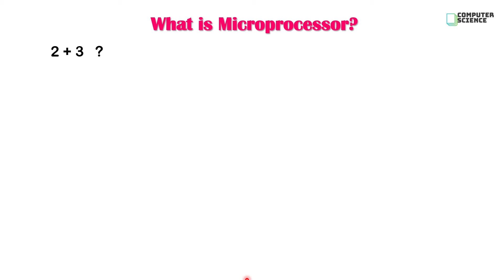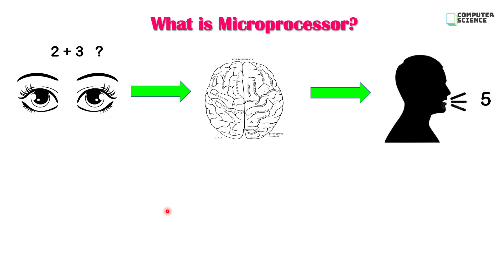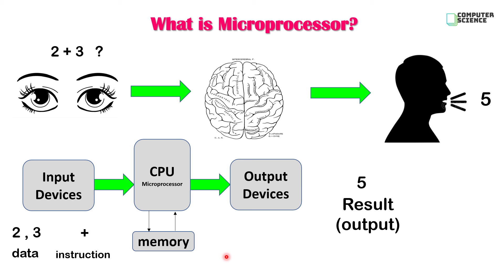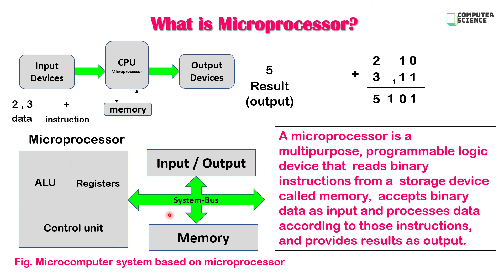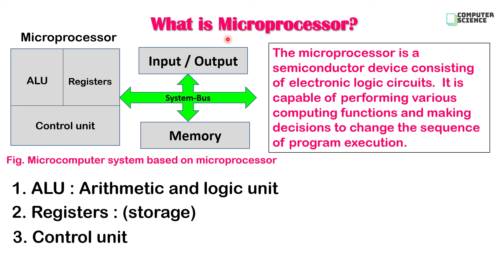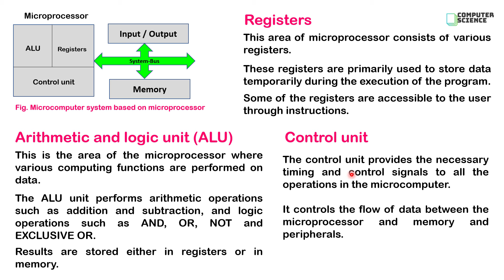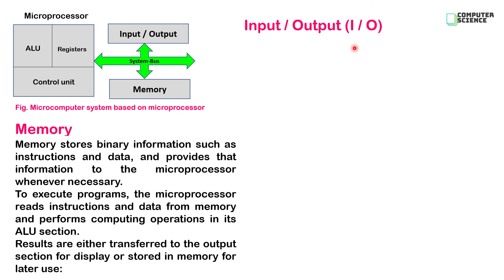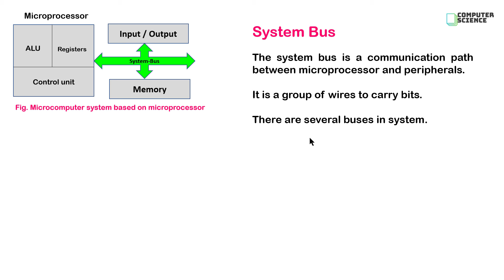12th Comp.Sci. Paper-II : Chapter-1 | Microprocessor 8085 | What is microprocessor ? | Microcomputer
Computer Science paper - II (Bifocal)

Chapter 1 :
Introduction to Microprocessor and organization of 8085

Topics:
What is microprocessor?
Definitions
Microcomputer based on microprocessor
ALU
Registers
Control Unit
Memory
I/O
System Bus